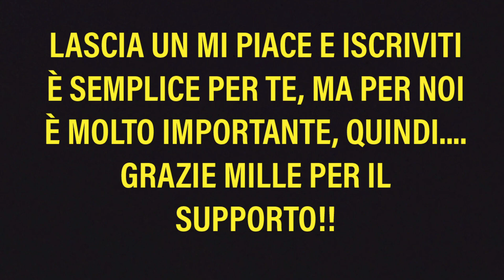| UN UOMO CALPESTA UNA MINA E RIMANE INTRAPPOLATO NEL DESERTO PER 52 ORE!! | RIASSUNTO FILM! |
Un marine americano rimane intrappolato nel deserto dopo aver calpestato una mina. Per poter sopravvivere, dovrà combattere contro la sete e animali feroci per più di due giorni in modo tale che possa essere salvato

NOME DEL FILM = M1N3